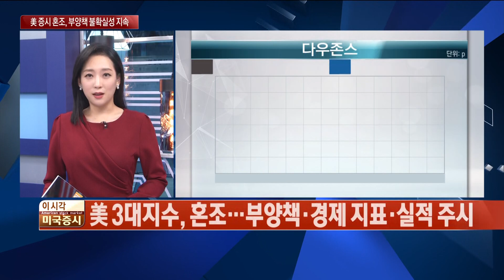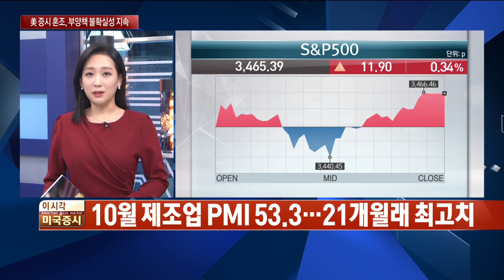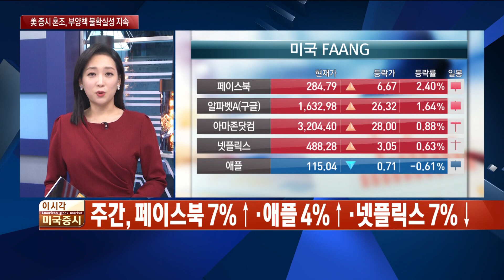미 3대지수, 혼조 부양책·경제 지표·실적 주시 / 한눈에 보는 글로벌 마감시황 / 한국경제TV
○유민희 한국경제TV 외신캐스터

지난주 금요일 뉴욕 3대 지수는 (1)추가 부양책 협상과 (2)주요경제지표 그리고 (3)기업 실적 그리고 (4)대선 관련 소식을 주시한 가운데 혼조로 마감했습니다. 다우지수 유일하게 0.1% 내려 28,335 포인트에 마감했습니다. 주간으로도 4주만에 0.95% 하락 전환했고요. S&P500과 나스닥은 0.3% 씩 올랐지만, 주간으로 S&P500은 0.53% 하락이고요. 나스닥은 1% 넘게 내려서 5주만에 약세로 전환했습니다.